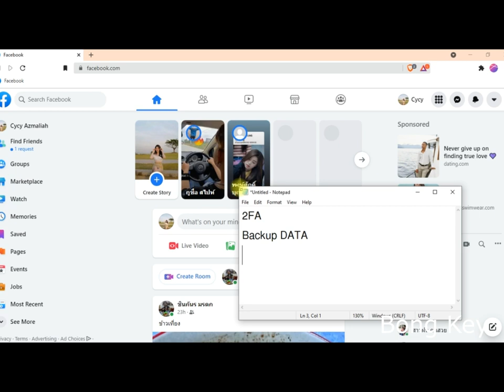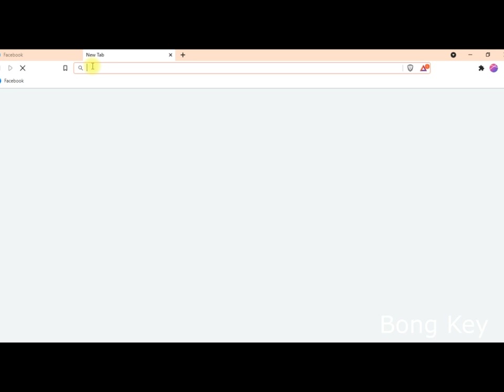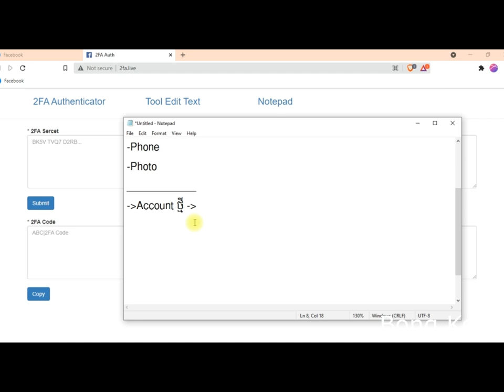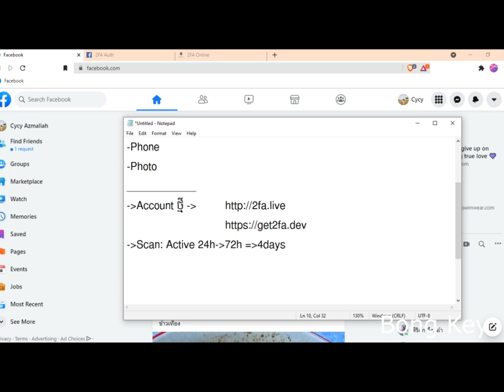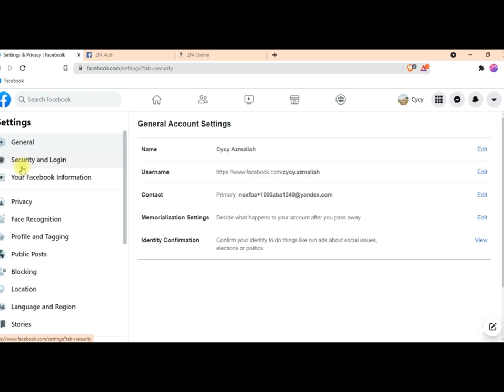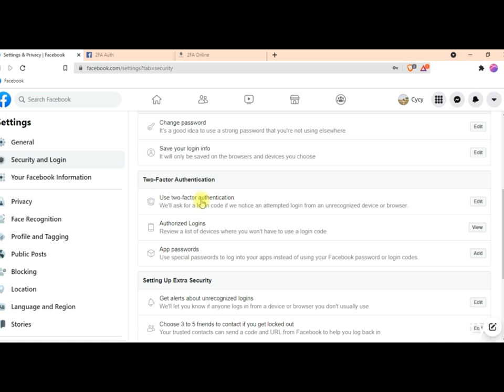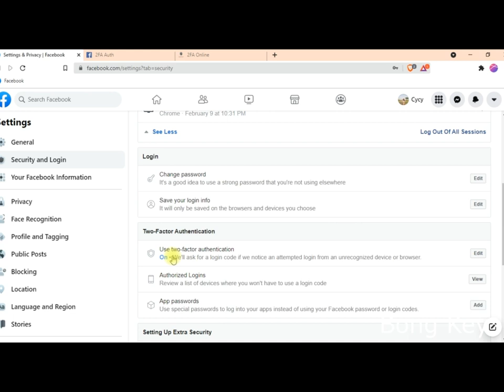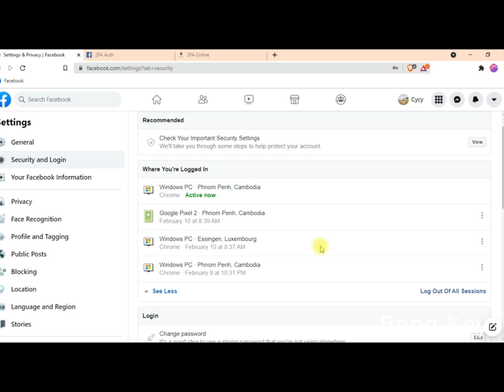ហេតុអ្វីពេលដាក់ 2FA អាខោនងាយនឹង Checkpoint?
- Support me: ABA 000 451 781